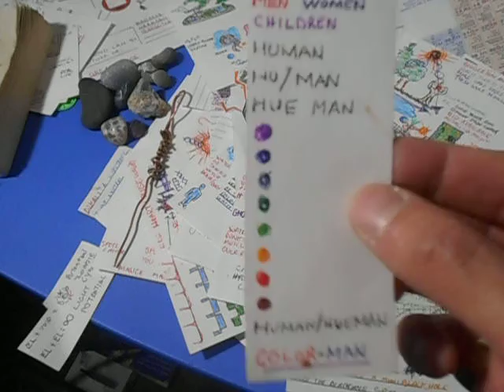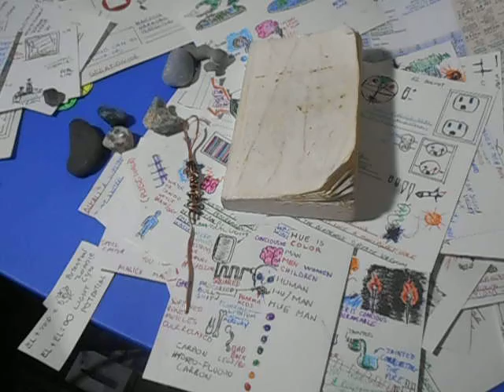Transient Information 77 If Looks Could Kill (Projection Of The Will)